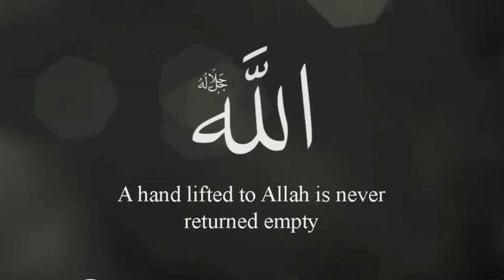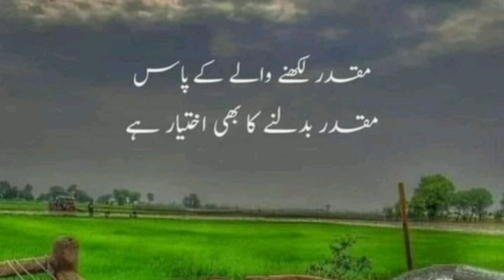beautiful dp| Islamic aesthetic dp for girls